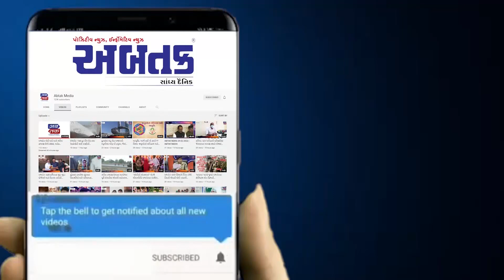આઠ વર્ષ પહેલા તમે મને વિદાય આપી પણ પ્રેમ હજુ વઘતો જ જાય છે: PM મોદી